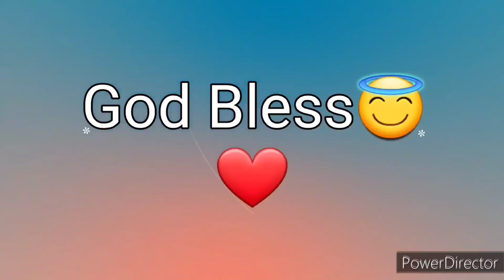Ang Salita ng Dios "BIBLIA" (14) Aklat sa Lumang Tipan 2 CRONICA Chapter 34 Tagalog Audio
Ang Biblia
Biblia
Aklat ng 2 Cronica